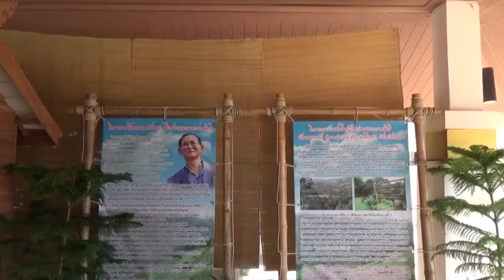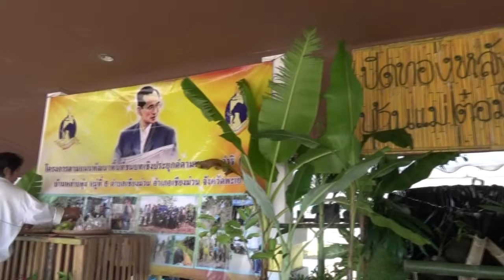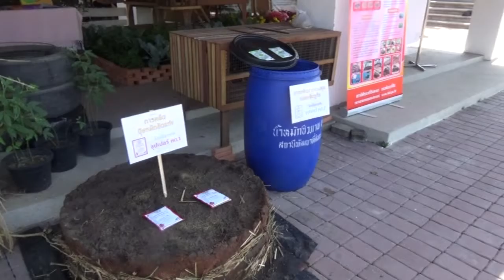เตรียมปั่นเพื่อพ่อ11ธค 2558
เตรียมความพร้อม..จัดนิทรรศการเฉลิมพระเกียรติฯ..กิจกรรมจักรยานเฉลิมพระเกียรติพระบาทสมเด็จพระเจ้าอยู่หัว เนื่องในโอกาสมหามงคลเฉลิมพระชนมพรรษา ๘๘ พรรษา ๕ ธันวาคม ๒๕๕๘ ภายในจังหวัดพะเยา เพื่อให้เป็นไปด้วยความเรียบร้อย สมพระเกียรติ ด้วยความจงรักภักดี ความสามัคคีของประชาชนทุกหมู่เหล่า กำหนดให้จัดกิจกรรม “ปั่นจักรยานเฉลิมพระเกียรติ (BIKE FOR DAD)” ในวันศุกร์ที่ ๑๑ ธันวาคม ๒๕๕๘ เวลา ๑๕.๐๐ น. จุดเริ่มต้น/สิ้นสุด ณ อนุสาวรีย์พ่อขุนงำเมือง ตามเส้นทางชมทิวทัศน์ (Scenic Route) รอบกว๊านพะเยา
ได้สำรวจการเตรียมพร้อมด้านการจัดนิทรรศการเฉลิมพระเกียรติ โดย สำนักงานพัฒนาชุมชนอำเภอเมืองพะเยา ร่วมกับหมู่บ้านตามโครงการพัฒนาชนบทเชิงพื้นที่ประยุกต์(พชร.) หรือ โครงการหมู่บ้านปิดทองหลังพระ 3 หมู่บ้าน ประกอบด้วย บ.แม่ต๋อมใน ต.สันป่าม่วง อ.เมืองพะเยา ,บ.หล่ายทุ่ง ต.เชียงม่วน อ.เชียงม่วน และนิทรรศการหมู่บ้านเศรษฐกิจพอเพียงต้นแบบระดับประเทศ ถวยรางวัลพระราชทานพระบาทสมเด็จพระเจ้าอยู่หัวฯ บ.บัว หมู่ 4 ต.บ้านตุ่น อ.เมืองพะเยา..ร่วมจัดนิทรรศการวันนี้..